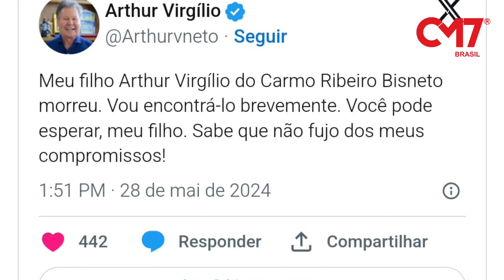Arthur Bisneto recebe últimas homenagens na Assembleia Legislativa do Amazonas